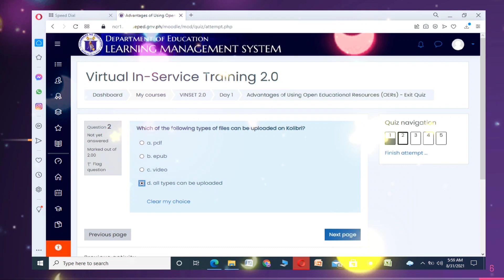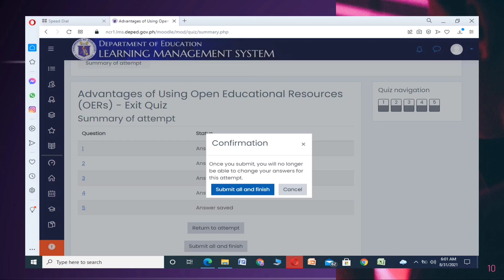VINSET 2.0 DAY 1 COMPLETE ANSWER KEY (AM)